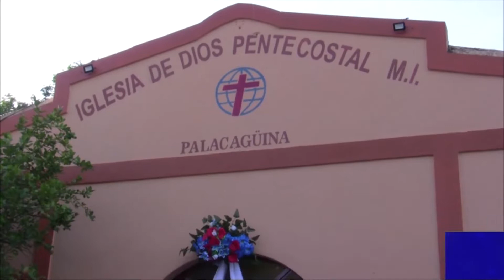Celebran 40 aniversarios de la Iglesia pentecostal en Palacaguina, Madriz en Nicaragua.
Celebran 40 aniversarios de la Iglesia pentecostal M.I ubicada en Palacaguina en donde sus primeros pastores compartieron sus experiencias y dificultades que tuvieron para levantar la obra en la localidad.